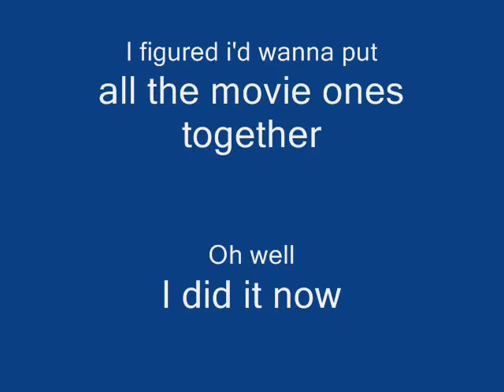Cinemania!!!!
PLEASE EXCUSE THE UBERMASSIVE LENGTH!
Yes, i know it's long but i wanted to try and get all my movie question done together to keep it kinda themed a lil.

Psychological Effects of ET/alien movies - SuperdooperBrian
If i think cinemas have room to improve in Society - Naz
Movie Reviews - Myself XD

Laters Dudes!